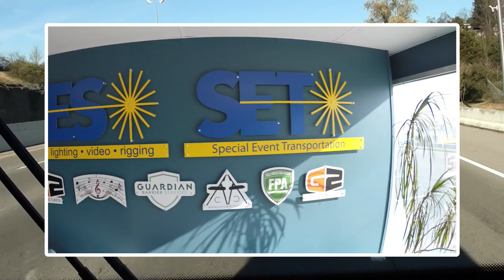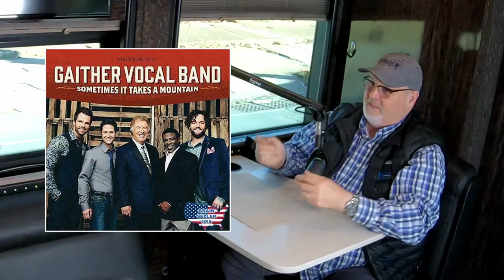#0015 KYLE JONES / TOURING VETERAN/ PRODUCTION TRANSPORTATION EXECUTIVE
The Road Dog Project is Leon the rescue and his owner, Tour & Production Manager Don Muzquiz.
They take to the road to talk to the backbone of the Live Entertainment world.
Acknowledging some of the lesser known, but invaluable individuals behind the scenes and learning new things from the names you may have heard of.

KYLE JONES is one of the Pillars of the Entertainment Production Industry and the Nashville Touring community.
Originally from Liberty, Texas Kyle has done it all when it comes to Live Music Production.
Starting out as a musician, over the years Kyle has taken on a multitude of positions in the concert touring world. Production Manager, Stage Manager, Promoter Rep - and for more than 2 decades in Executive management in the Entertainment Trucking Industry.
At the time of this recording, he was the VP of Account Development at the Nashville office of SES Special Event Services.

2022 Update, Kyle is now the President of Pioneer Coach’s newest addition, Pioneer Production Transport.
Always available and always a resource for the Touring community, Kyle is one of the Gems of the Entertainment industry. You can follow Kyle on Instagram at @kylewjonesnashville
Don't forget to give a Thumbs Up or Down.

to check out their fleet and get a quote on your own private trip on a custom tour bus.

Video & Cameras:
Andy Knighton

Editing:
Matt Guastamacchio

Photography:
John Zocco

Bus Driver:
John Scandary